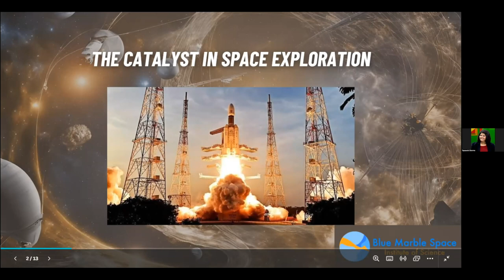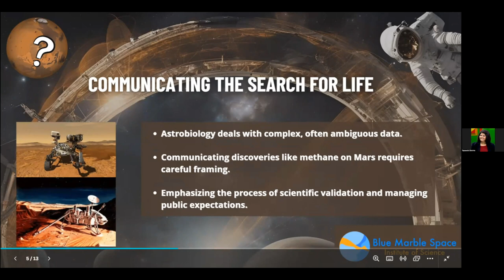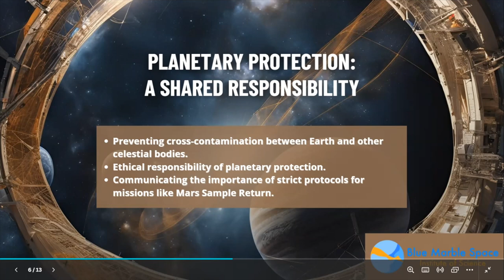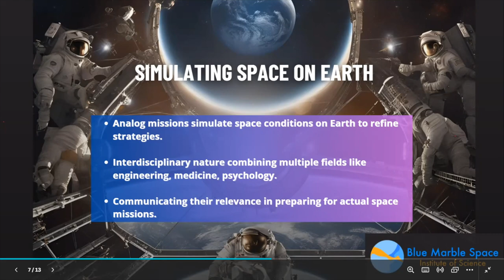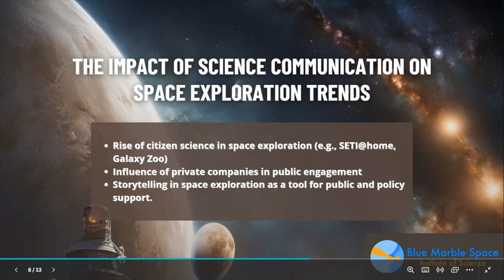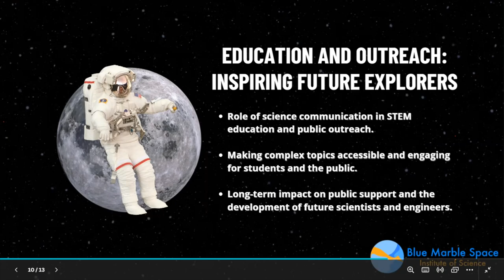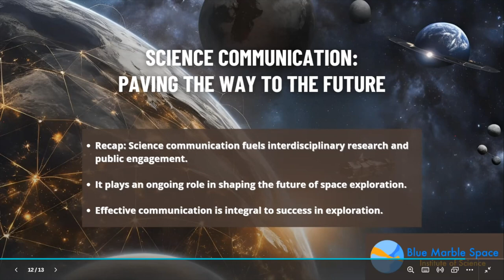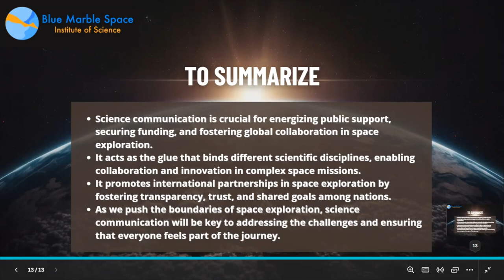YSP BlueSciCon 2024 — Tapaswini Sharma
Shaping the future of space exploration through science communication